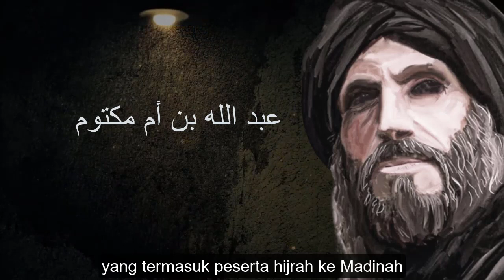Kisah Abdullah Bin Umi Maktum - Dibalik Turunnya Surat 'Abasa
Abdullah bin Ummi-Maktum adalah seorang tuna netra sahabat Nabi Muhammad SAW. Yang karena dialah, Nabi Muhammad mendapat teguran dari Allah, sewaktu Nabi Muhammad berbicara dengan para pembesar Quraisy, dengan harapan mereka bisa memeluk Islam. Teguran dimaksud turun sebagai wahyu dalam surat 'Abasa. Simak selengkapnya dalam video berikut ini